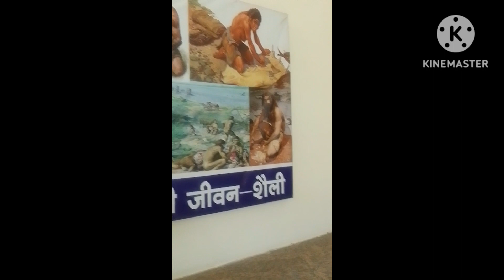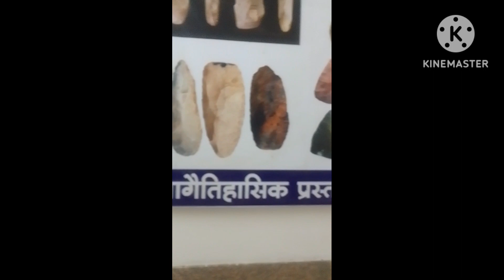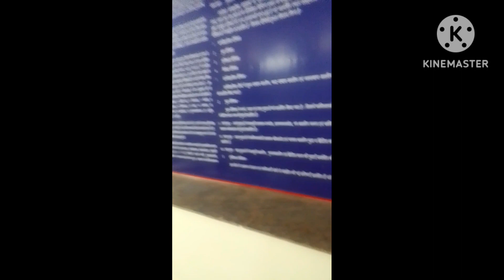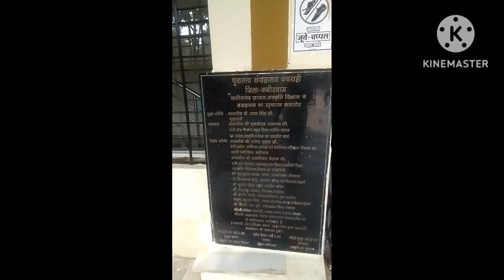शिली पचराही कंकालीन मन्दिर ...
1.  ये तीर्थ स्थल हाफ नदी के किनारे पश्चिम दिशा की ओर इस्थित हैं
2.  इस स्थल को या इस जगह को शिली पचराही के नाम से या (कंकालीन)के नाम से जाना जाता हैं।
3.  कुछ बेसिक जानकारी :--पुरातात्विक प्राचीन स्थल, प्राचीन मूर्तियां , प्राचीन तालाब, खनन के दौरान निकले हुए प्राचीन मकान , जीवास्म , सोना ,चांदी,तांबा,लोहा, बहुत से औजार मां कंकालीन ,मां काली, मां दुर्गा, की प्रतिमा, शिव जी,  श्री राम, हनुमान, इत्यादि देवी देवताओं की प्राचीन मूर्तियां विराजित हैं।